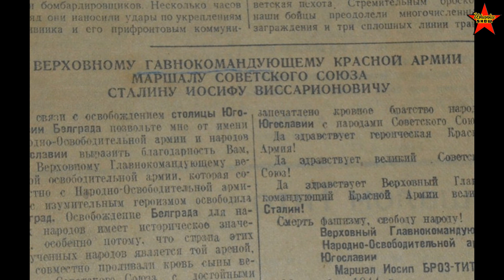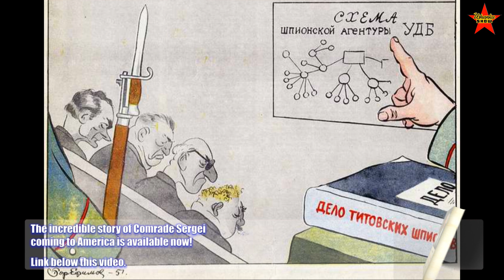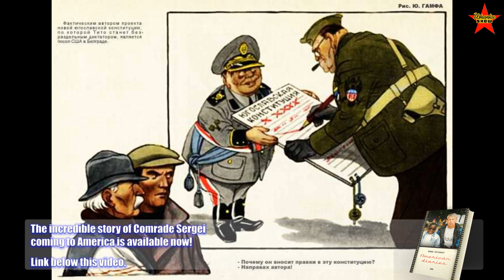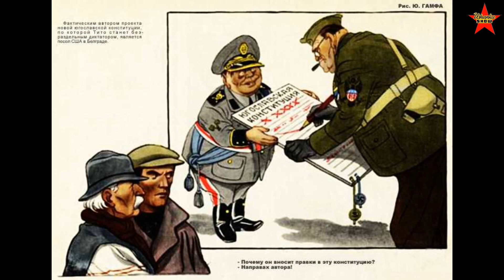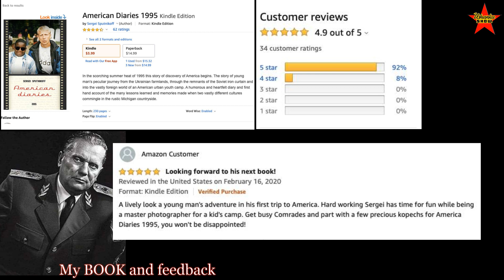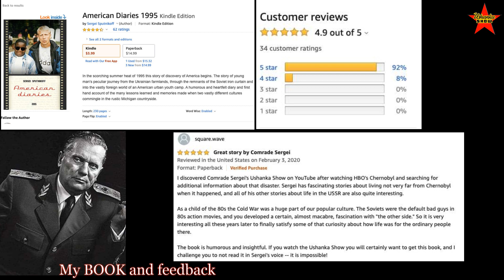Soviet People Attitude Towards Yugoslavia. Tito Vs Stalin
What did Soviet people think about Yugoslavia?  Soviet attitude towards Yugoslavia. Tito and Stalin. Why Stalin hated Tito? Yugoslavia and Soviet Union.